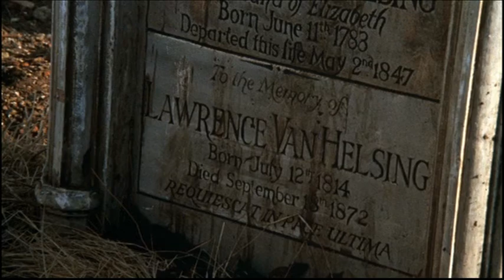Dracula 1972 Theme Michael Vickers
Theme from the Hammer Film dracula 1972 AD